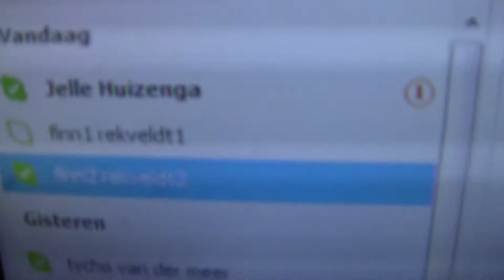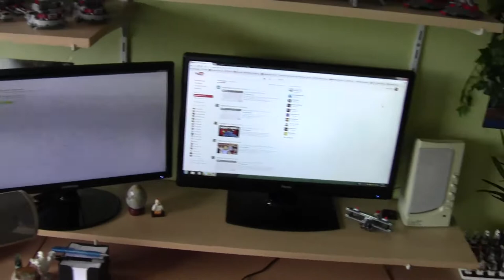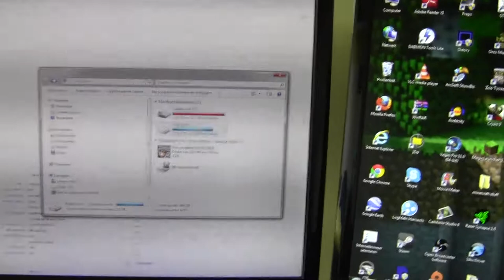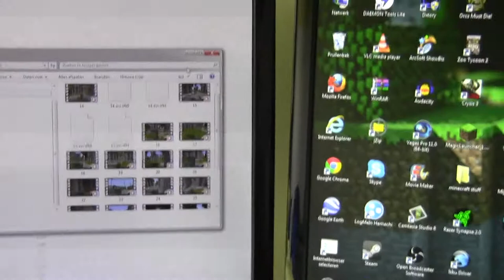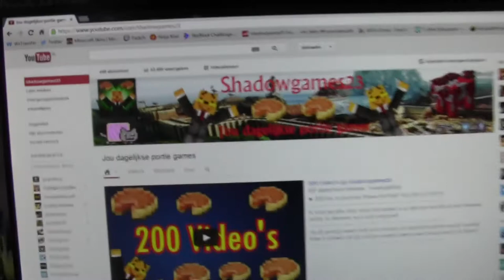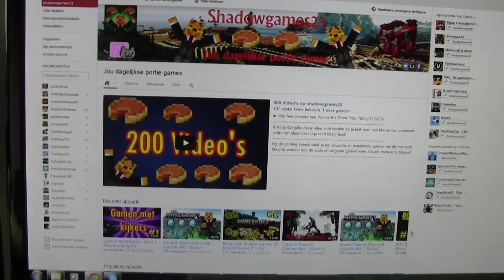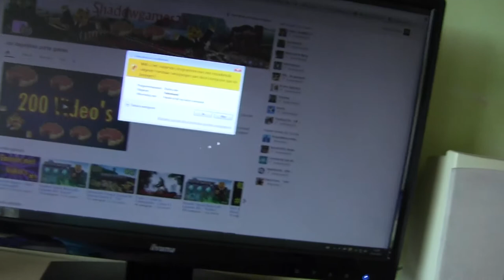Zondag-Vlog - #2 - ( Vakantie en Serie's )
Maar ik probeer ook de oude en vergeten games weer nieuwe leven in te blazen!